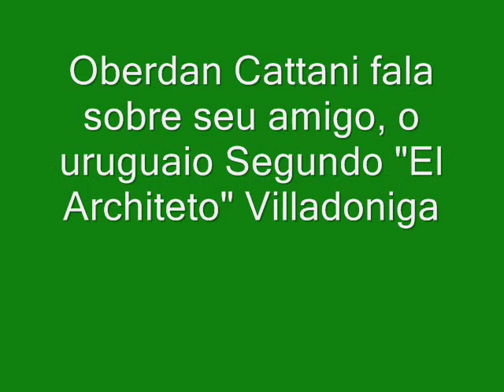Oberdan Cattani fala sobre o uruguaio Villadoniga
Entrevista do site Porcopédia com o grande ídolo Oberdan Cattani.